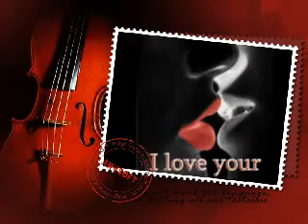DOŠLA SI SA PROLJEĆEM - Azmir Čvorak & RockArt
Ja volim tvoje ruke i prstiće na njima.
I volim kad me diraš i kad ih nedaš svima.

Ja volim tvoje oči, u njima boju neba.
Kad me u njima ima, to je sve što mi treba.

Ja volim, kad me slušaš, dok ti pjesme pjevam,
i šapčem ti na uho, da te nikom nedam

/Došla si sa proljećem.
Nestala je zima.
Nešto lijepo prolijeće.
Dal ljubavi još ima, za mene?/

Ja volim tvoje lice, na njemu nosič mali.
O bože, što si lijepa, baš ništa ti ne fali.

Ja volim tvoje usne, kad se s mojim spoje.
Ako ih još neko traži, ti mu reci da su moje.

Baš sve je lijepo na tvom lijepom tjelu,
kad razmislim bolje, ja te volim cijelu